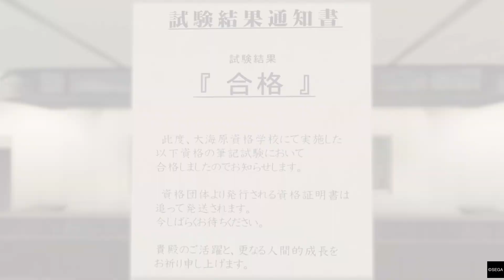Mehmet igra Yakuza: Like A Dragon: Vocational level up